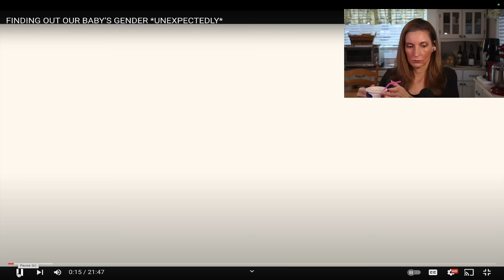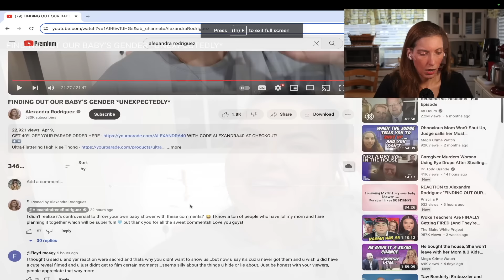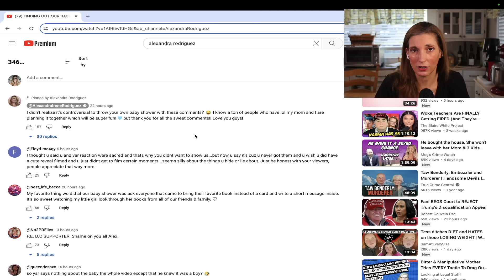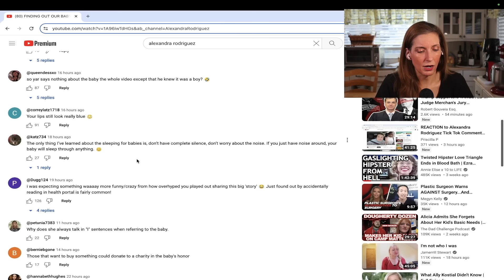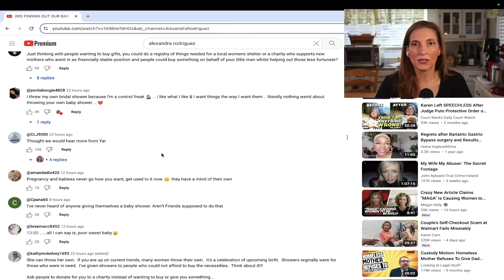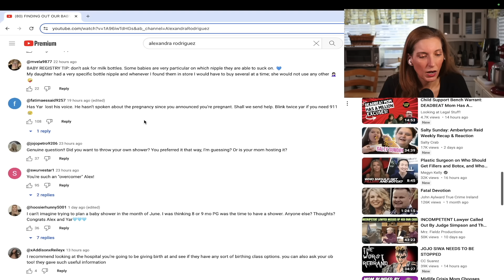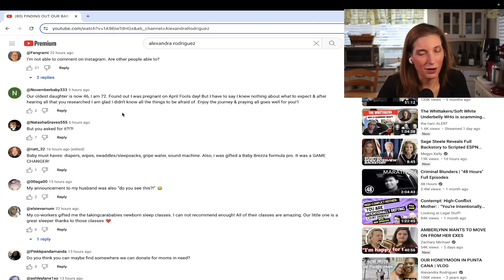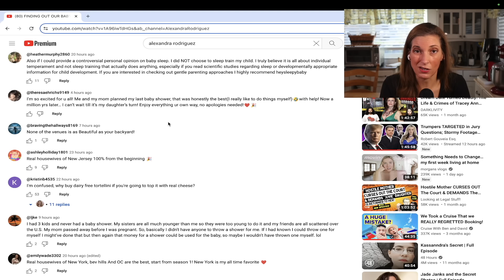Alexandra Rodriguez Starts to Plan Her Own Baby Shower Extravaganza!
In Alex's most recent video, we finally get to hear the story about how she and Yar found out about the baby's sex, which was a big nothing burger.  Then we are treated to the very beginning planning stages of the Baby Shower Extravaganza that Alex is planning for herself, while allowing Nancy to help.

Hey College Students! Have you signed up for Amazon Prime Student? If not, why?